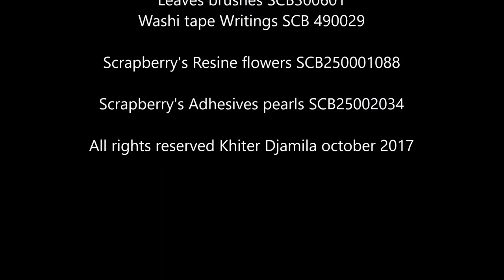"Carte d'automne" process#170